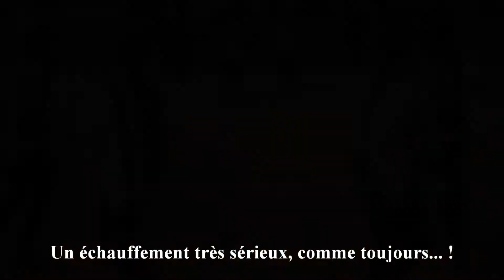U11 - Municipaux Troyes vs Melda, 13-04-13 -- Résumé